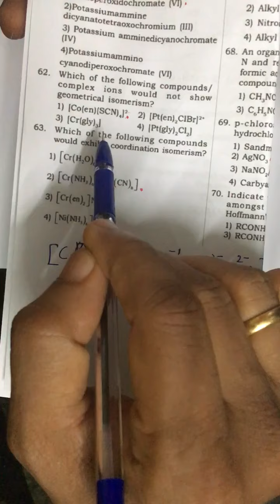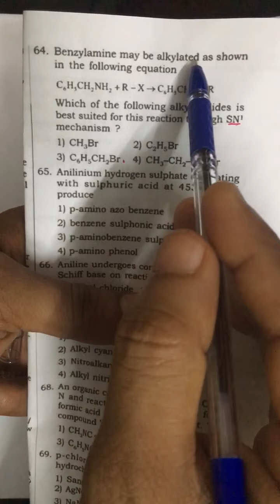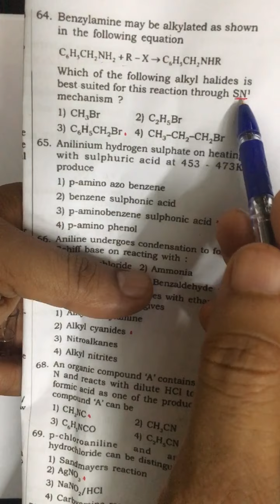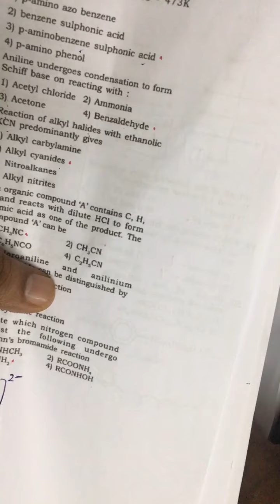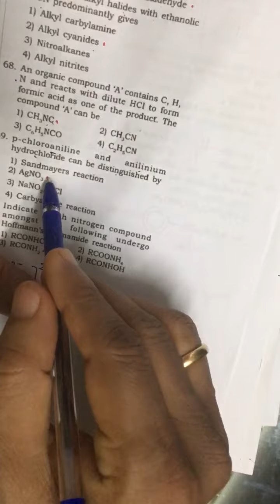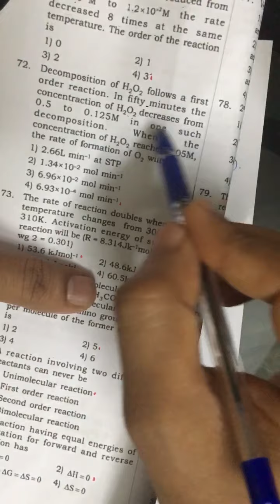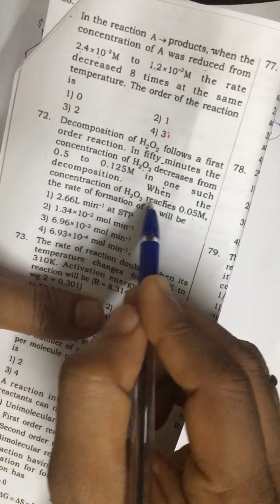Repeaters Part Exam 11 Chemistry DC 2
Video Solution